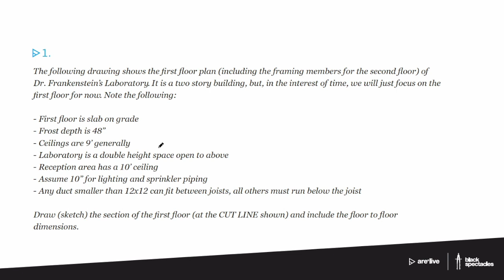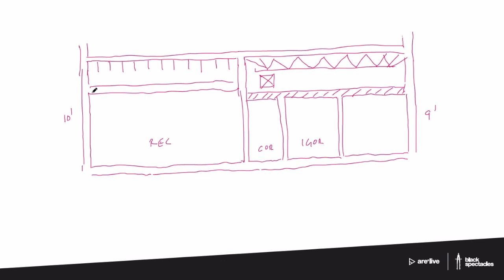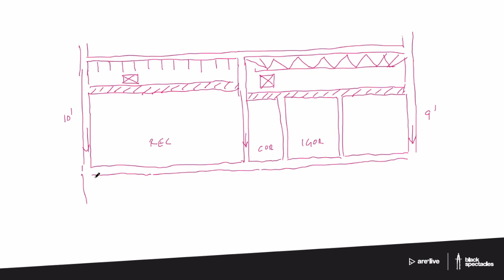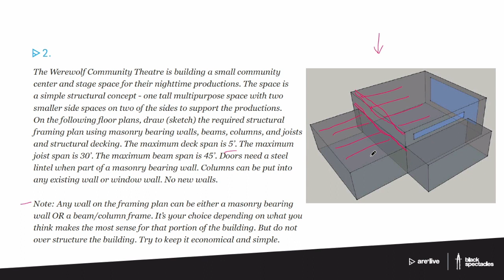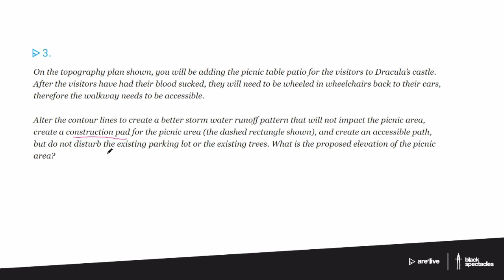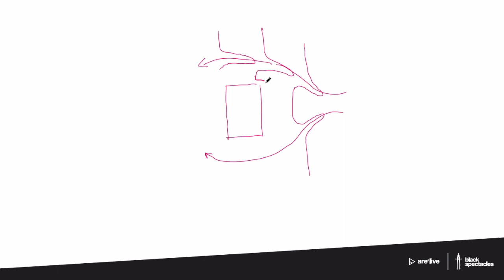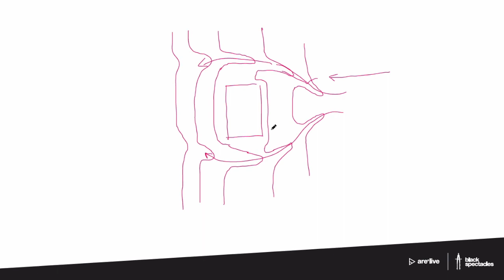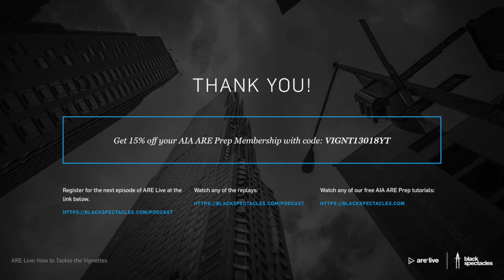ARE Live: How To Tackle The Vignettes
Using a few mock vignettes, we cover everything you need to know so you’ll have a game plan when you take on this section on the real exam.

You'll also learn the best strategies for approaching and executing the vignettes section so you can feel comfortable demonstrating your understanding of the concepts and principles that you'll need to know when you take the ARE.